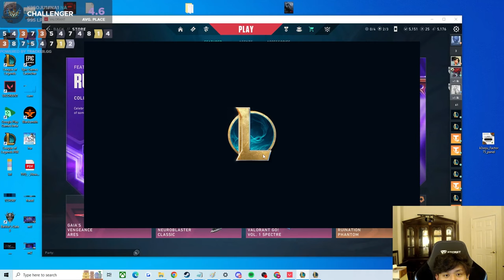Sona 3 vs ENTIRE BOARD in TFT - Best & Funny TFT Clips #2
Sona 3 becoming the ultimate DJ by covering all three forms at three stars.  But that's not all, we've got a lineup of incredible clips from your favorite TFT pros and streamers!

Ever wondered what the 8-bit high score cash out looks like? The lead dev himself will show you in an exciting demonstration!

Watch as Lucian takes an unexpected vacation, leaving Soju in a sad 3rd place. Did you know there's a unit in the set that can hit 4 stars? Sit back and enjoy the orchestra of TFT surprises.

And who could forget the classic empty board win followed by an instant loss? But fear not, because 3-star Qiyana is here to save the day! 🌪️

From Spencer's molediver needing sprinting tips from Soju's Urgot, to Soju doing the impossible in both good and bad ways, today's video is a rollercoaster of TFT moments.